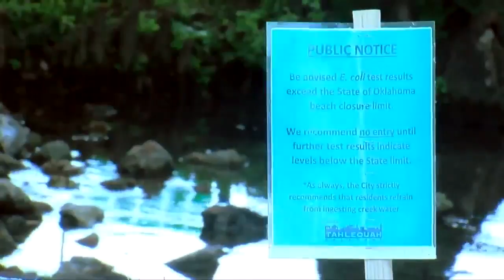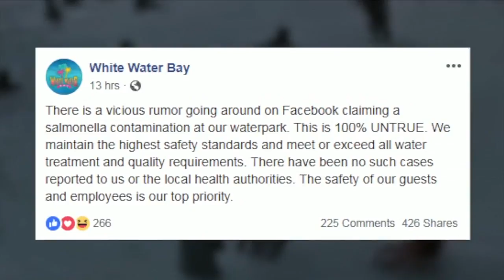930 pm headlines update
930 pm headlines update